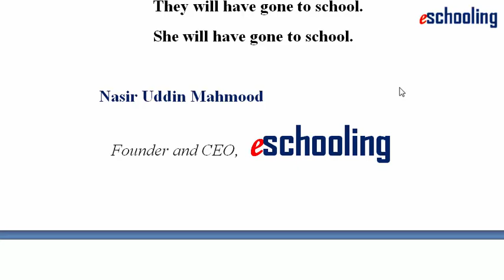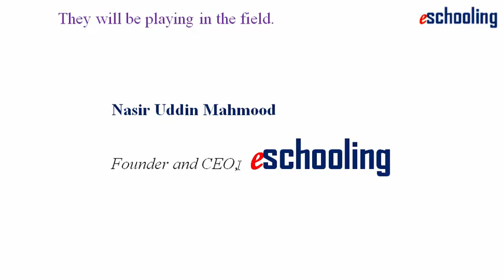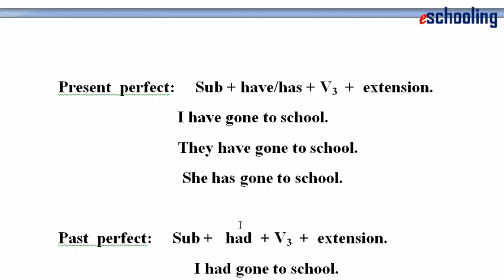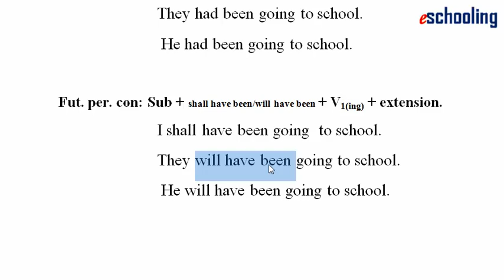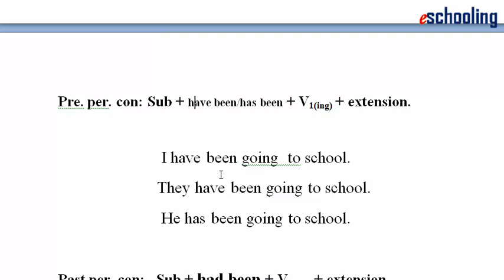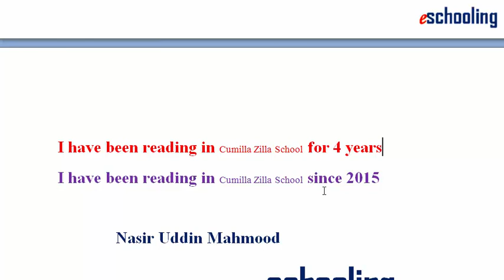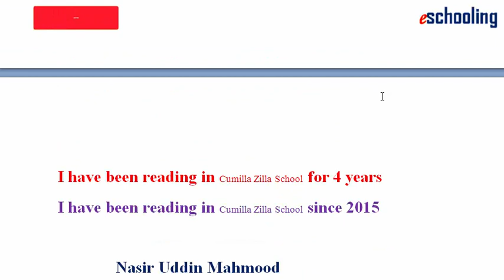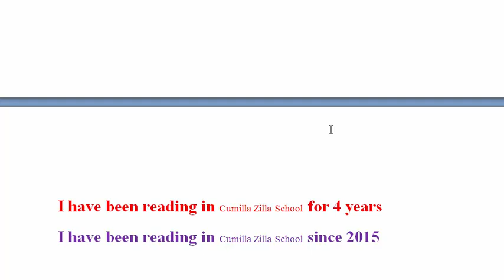Tense | Perfect Continuous Tense | English Grammar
Present perfect continuous Tense, Past perfect continuous Tense,  Future  perfect continuous Tense.